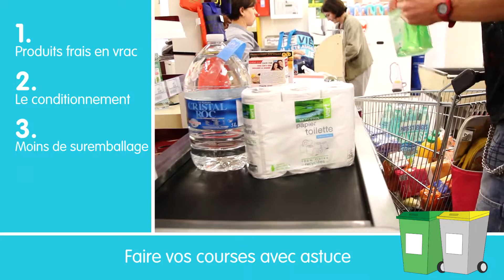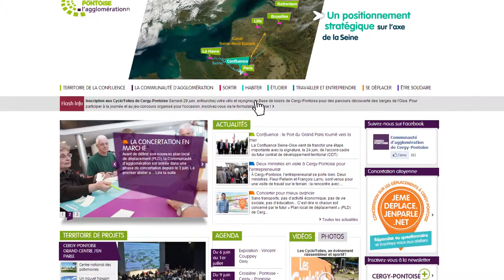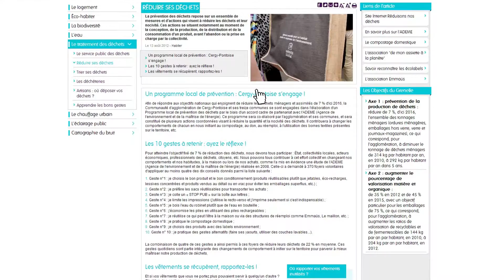Foyers témoins : réduisons nos déchets !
Dans le cadre du programme local de prévention des déchets, la Communauté d’agglomération de Cergy-Pontoise a mis en place une opération avec plusieurs foyers volontaires pour réduire le poids de leur poubelle.  Durant trois mois, ces volontaires ont réalisé des gestes simples pour diminuer le poids de leurs déchets.